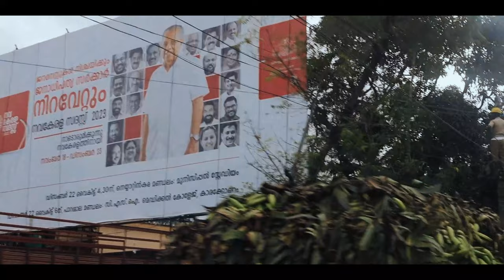PANDI - பாண்டி- പാണ്ടി / Tamil & Malayalm Shortfilm / from the makers of Ilai kazham & Yellow Flower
keep supporting ♥️
this is our Fifth Shortfilm 🔥